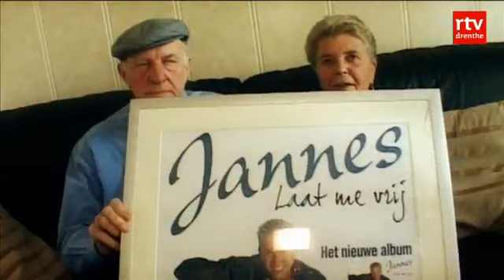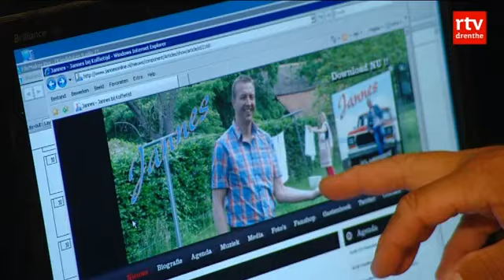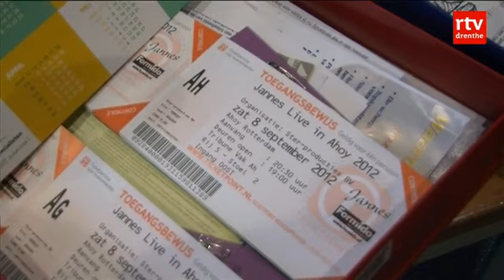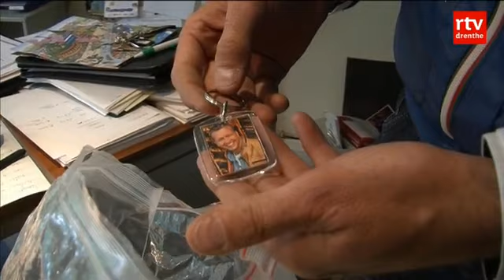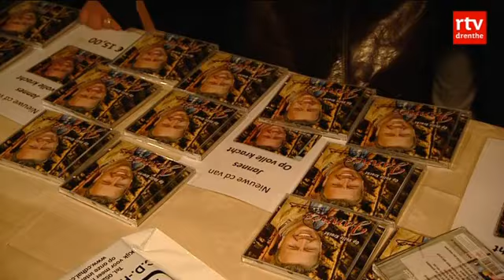Jannes, op weg naar Ahoy - 29 augustus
In de derde aflevering heeft Jannes een interview met TROS-presentator Daniël Dekker. Ook gaat hij even langs de studiko van Emile Hartkamp voor een meeting met Emile en medeproducer Norus Padidar. Verder zien we een samenvatting van de Fanclubdag van Jannes.